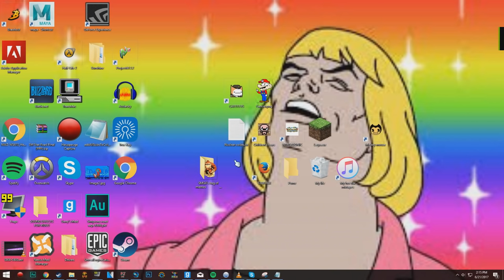SMG4: Stupid Mario Odyssey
Mario travels around the globe with Cappy, capturing all sorts of different creatures and objects in order to get Cappy home!